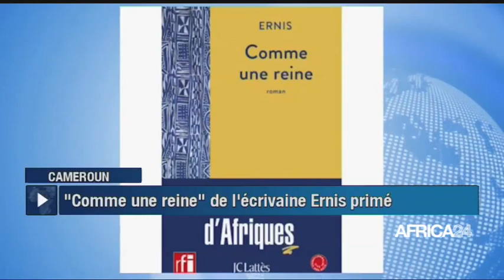Le journal du vendredi 23 septembre 2022 - 05H GMT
Au menu de ce journal :
Côte d'Ivoire : 77ème Assemblée générale de l'ONU
Madagascar : appel à la restitution des îles éparse
Guinée-Equatoriale : Abolition de la peine de mort
Togo : lutte contre la vie chère
Cameroun : Ernis Lauréate du prix "Voix d'Afriques"